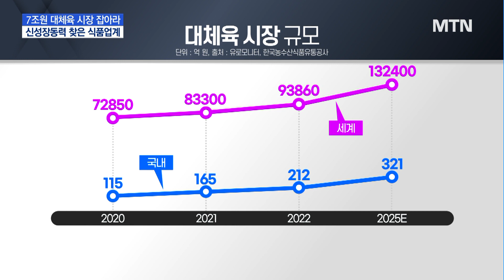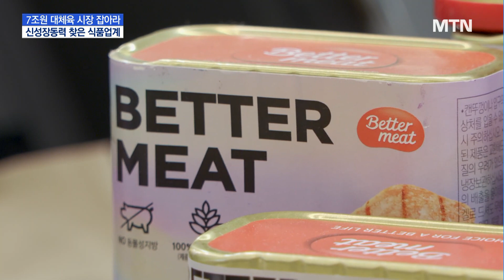7조원 비건 레스토랑의 '신세계'…드루와드루와~~~ / 머니투데이방송 (뉴스)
01/30 MTN 핫라인 5

식물성 식품에 대한 소비자들의 관심이 뜨거워지면서 식품업계가 대체육 진입 장벽 낮추기에 한창입니다. 선두주자인 신세계푸드의 경우 자체 개발한 대체육을 요리로 선보이는 레스토랑까지 열었는데요. 가파르게 성장하는 대체육 시장 선점 경쟁이 올해 더 뜨거워질 것으로 보입니다. 민경빈 기자입니다.